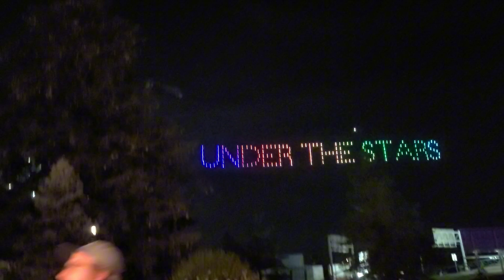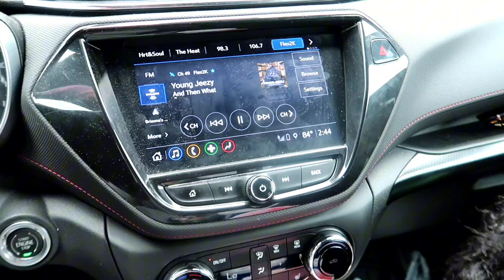VLOG : Kings Island Fun